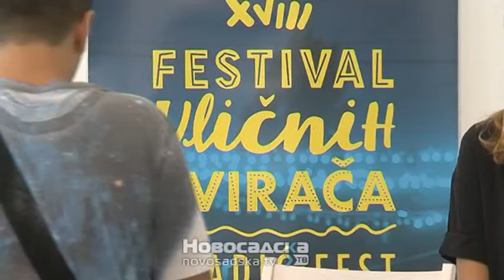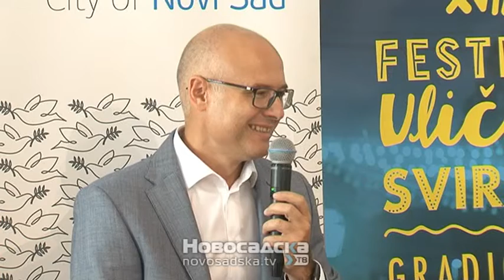Vucevic na press konferenciji Festivala ulicnih sviraca